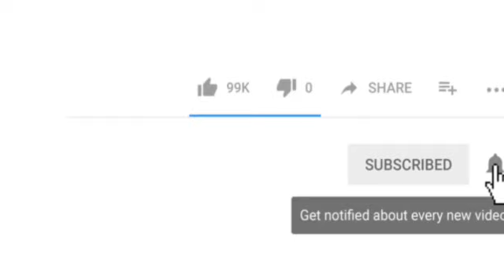Ajaz khan ne Maangi logo se Madad (M.E.Tv News)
DOSTO...
Aaj Ajaz Khan ko police ne detain kiya hai sirf ek tiktok ke video se jo ki acting aur entertainment ke liye banaya gaya app hai. Lekin Aaj Pehli Baar Ajaz khan ne logo se ki Madad ki pukar
Support Ajaz Khan
Help AJAZ KHAN